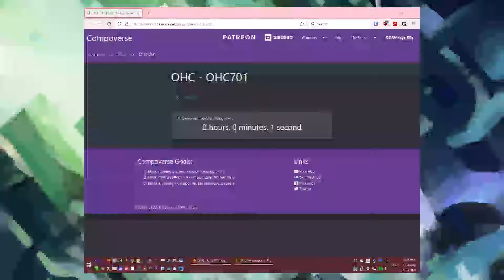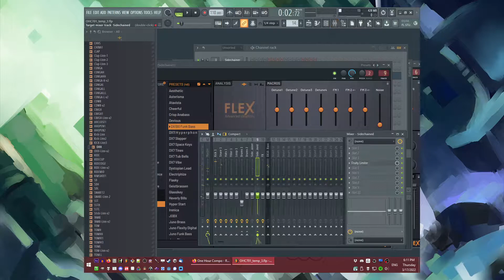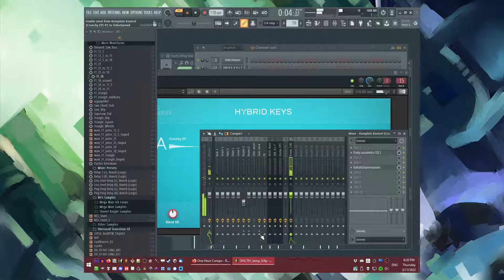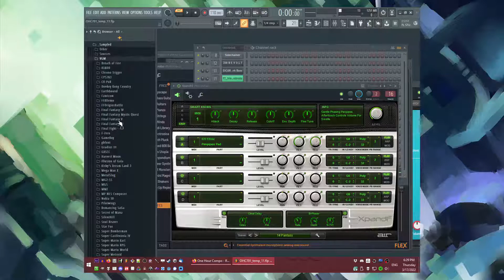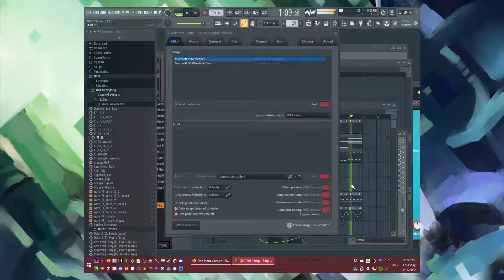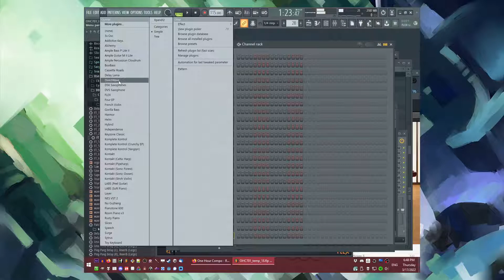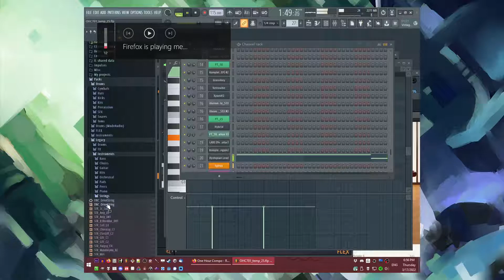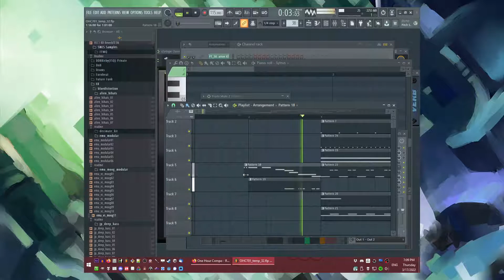The Making of DDRKirby(ISQ) - 2 Fast 2 Fortunate [Top Gear 2 - Auckland]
Video recording of myself producing "2 Fast 2 Fortunate [Top Gear 2 - Auckland]" in one hour for OHC701
What is luck? Some say it's good fortune. Some say it's an increase in the improbable, whether it be positive or negative. Some say it isn't real. What does it mean to have luck on your side, or even against you? Tonight's theme is "Luck."
Pales in comparison to bLiNd's legendary remix of this tune but it'll do.